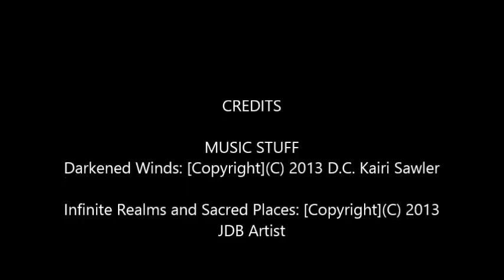Darkovika Reads the Original Cinderella by the Grimm Brothers